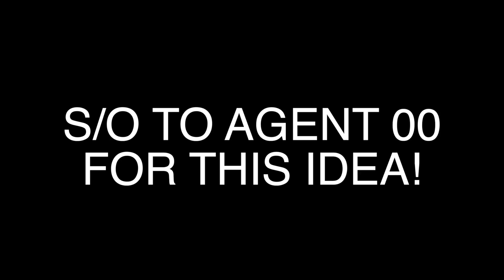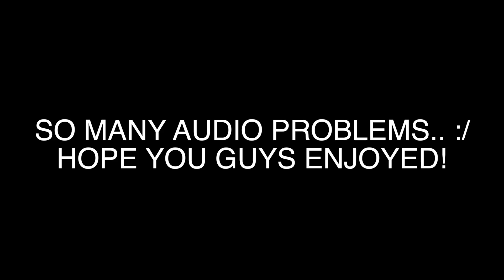USING LSK'S IRL JUMPSHOT IN NBA 2K18! HIS JUMPSHOT IS ACTUALLY WET!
- NBA 2K18 LSK
- NBA 2K18 KRIS LONDON
- NBA 2K18 BEST CUSTOM JUMPSHOT

PSN: Cole_TW
XBOX: Cole TW